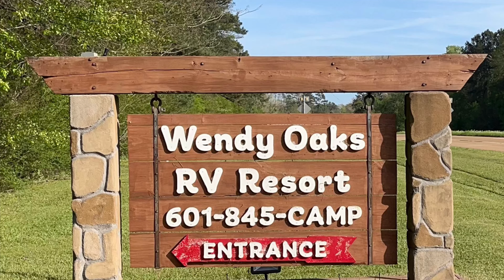CAMPGROUND TOUR - Wendy Oaks RV Campground in Florence, Mississippi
This is a two minute tour of Wendy Oaks RV Campground in Florence, Mississippi.  This campground is a perfect respite from a days travel. The park is right on HWY 49 and has easy access northbound.